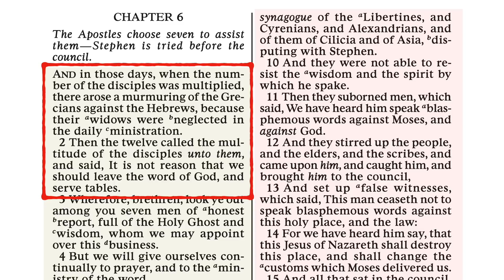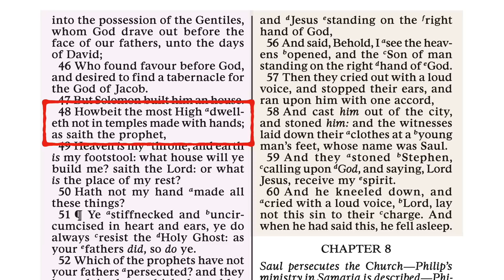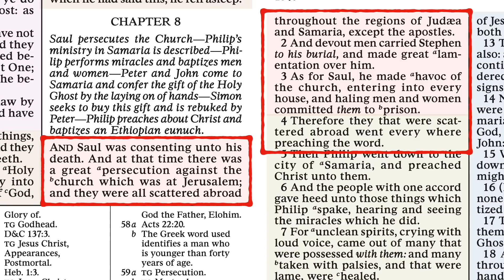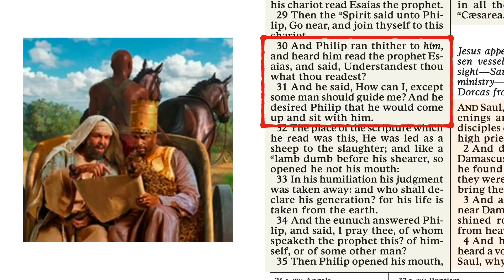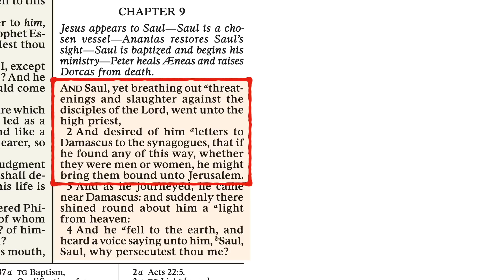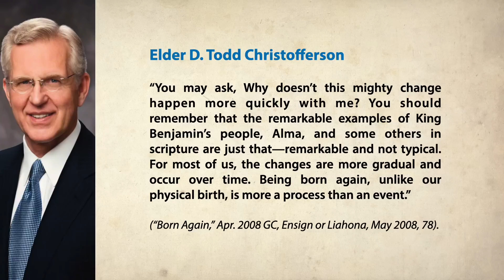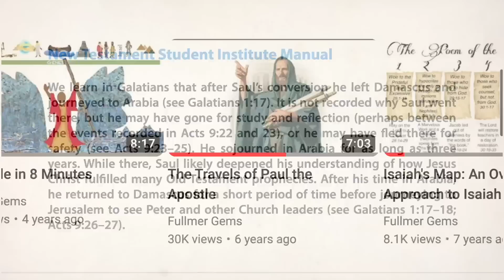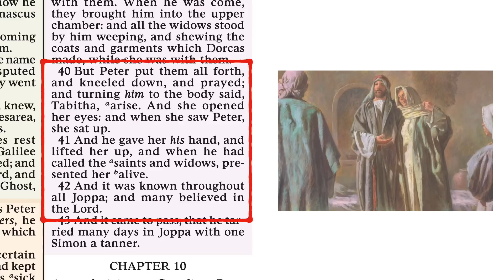Scripture Gems S04E28-Come Follow Me: Acts 6-9 (July 10-16)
Meet Philip and other great disciples.
Timecodes:
0:00 - Introduction
00:58 - Acts 6
05:53 - Acts 7
12:13 - Acts 8
22:45 - Acts 9